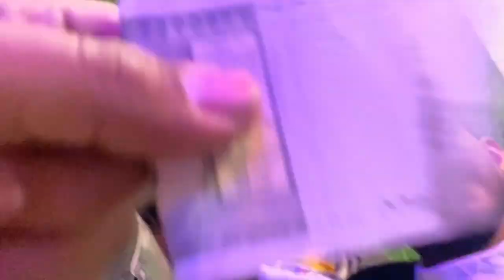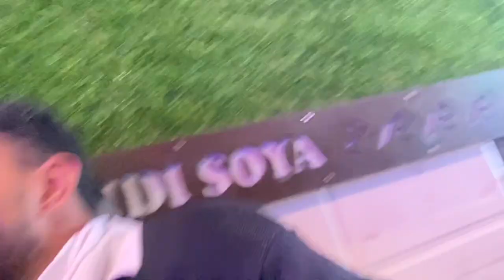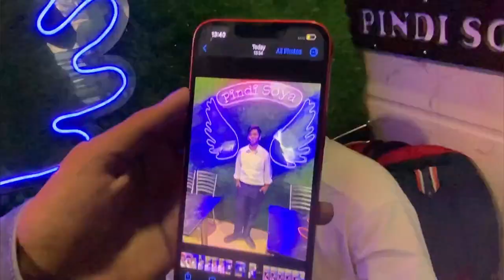college mein smuggling😨| Shopping 🛍️ with friends|Government polytechnic,Ambala city